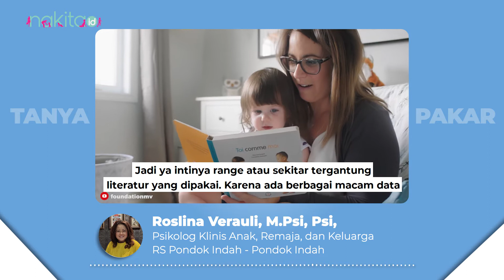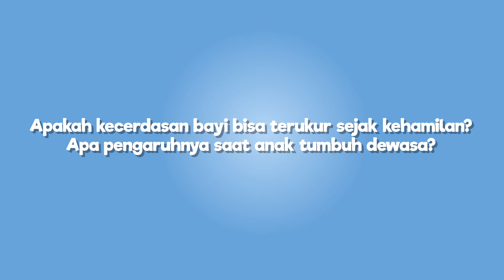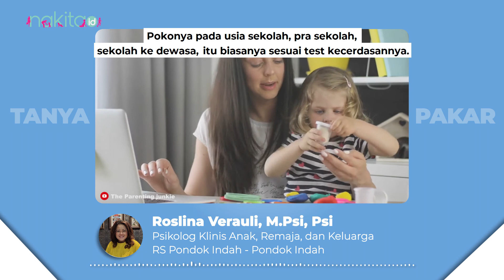[PODCAST] Mitos Fakta Kecerdasan Anak yang Wajib Diketahui Moms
Semua orangtua tentu mengharapkan anak lahir dan tumbuh cerdas nantinya. Banyak hal yang bisa dilakukan sejak dini agar kecerdasan Si Kecil berkembang optimal. Namun Moms dan Dads juga harus mengetahui beberapa hal seputar kecerdasan Si Kecil. Yuk simak podcast bersama Psikolog Roslina Verauli!

00:00 Intro
00:12 Seberapa banyak aspek-aspek kecerdasan Dads dan Moms yang diturunkan kepada Si Kecil?
00:59 Benar atau tidak tingkat kecerdasan anak lebih menurun dari ibu?
01:51 Apakah kecerdasan bayi bisa terukur sejak kehamilan? Apa pengaruhnya saat anak tumbuh dewasa?

EDITORIAL OFFICE

ADVERTISING